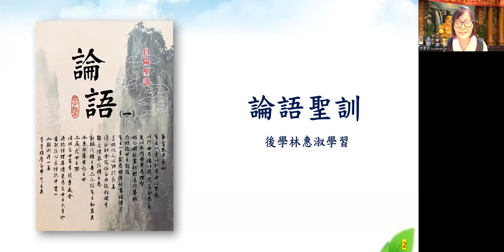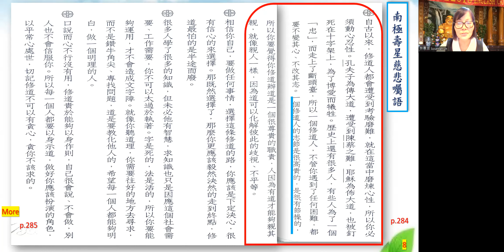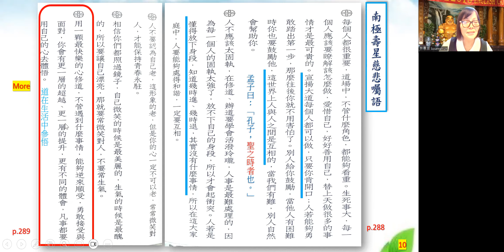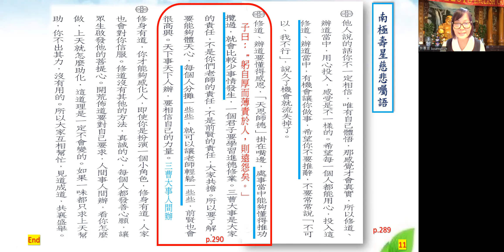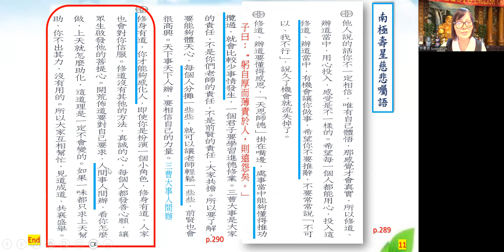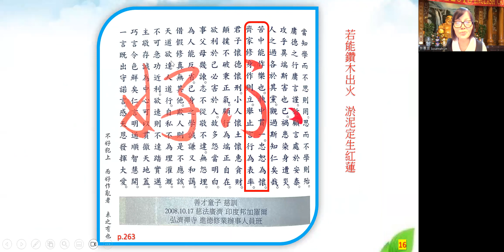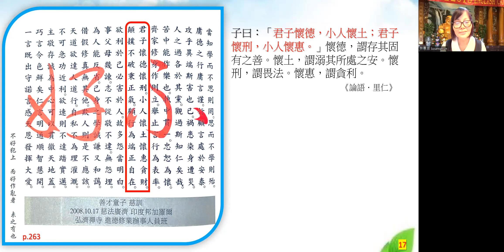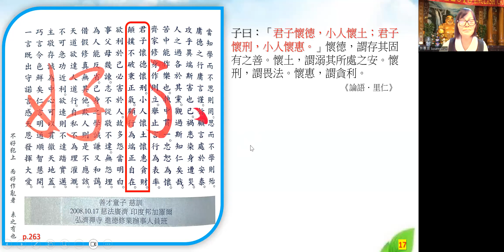*【論語聖訓】【不好犯上】Part II 沾德明德班 林惠淑講師 20231130